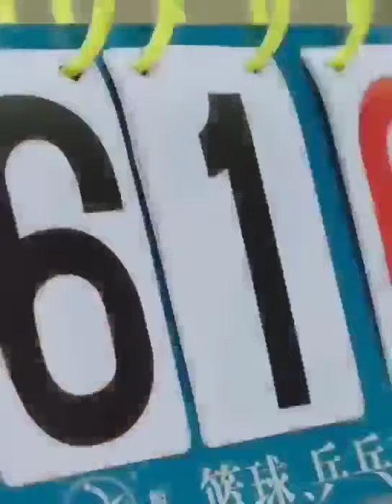Xu Jingjing & Kang Jiawei My calorie boy